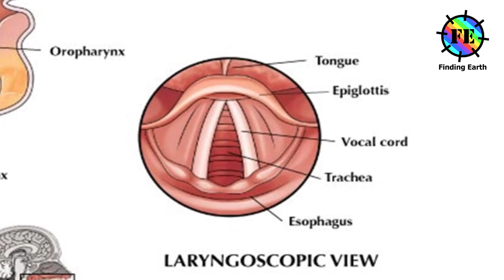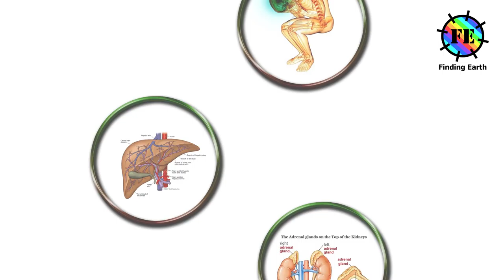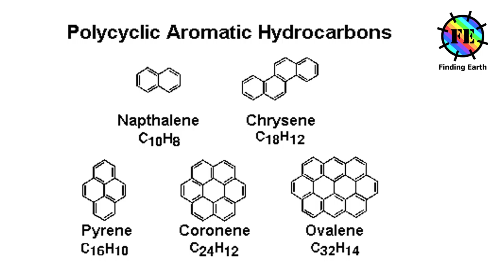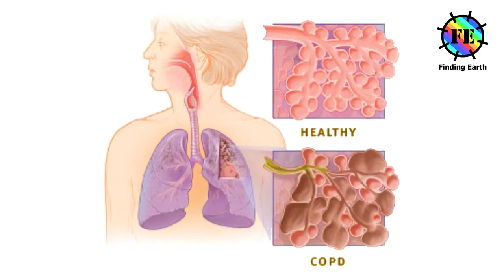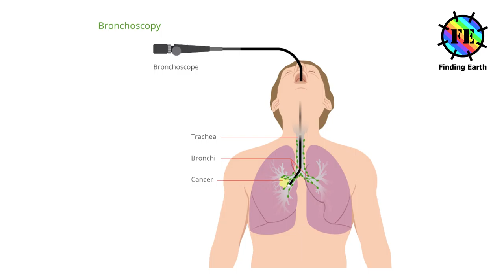Lung Cancer - Symptom, Causes & Diagnosis (Finding Earth)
Lung cancer

Symptoms of lung cancer that are in the chest:

• Coughing, especially if it persists or becomes intense
• Pain in the chest, shoulder, or back unrelated to pain from coughing
• A change in color or volume of sputum
• Changes in the voice or being hoarse
• Harsh sounds with each breath (stridor)
• Recurrent lung problems, such as bronchitis or pneumonia
• Coughing up phlegm or mucus, especially if it is tinged with blood
• A cough that does not go away or gets worse.
• Coughing up blood or rust-colored sputum (spit or phlegm)
• Chest pain that is often worse with deep breathing, coughing, or laughing

If the original lung cancer has spread, a person may feel symptoms in other places in the body. Common places for lung cancer to spread include other parts of the lungs, lymph nodes, bones, brain, liver, and adrenal glands.
Symptoms of lung cancer that may occur elsewhere in the body:

• Muscle wasting (also known as cachexia)
• Fatigue
• Headaches, bone or joint pain
• Bone fractures not by injury
• unsteady gait or memory loss
• Neck or facial swelling
• General weakness
• Bleeding
• Blood clots
• Hoarseness.
• Weight loss and loss of appetite.

Causes of lung cancer:

Smoking

Asbestos fibers

Radon gas

Familial predisposition

Lung disease

Prior history of lung cancer

Air pollution

Occupational exposure and pollution

Exposure to certain chemicals and substances used in several occupations and industries has been linked to a slightly higher risk of developing lung cancer. These chemicals and substances include:
• arsenic
• asbestos
• beryllium
• cadmium
• coal and coke fumes
• silica
• nickel

Diagnosis
• Imaging tests
• Sputum cytology
• Tissue sample (biopsy)